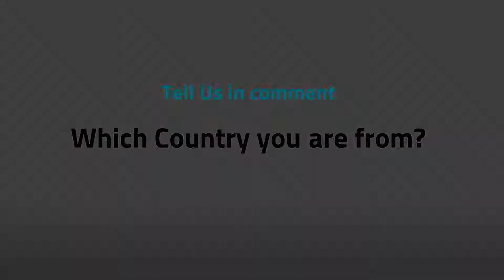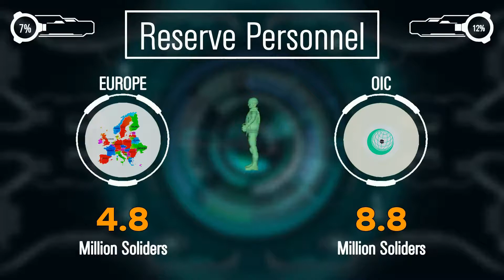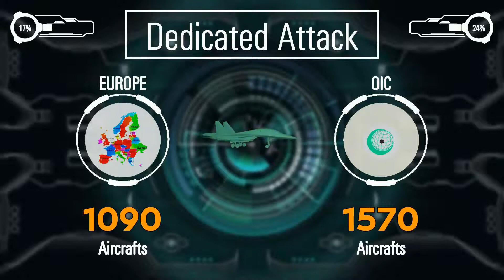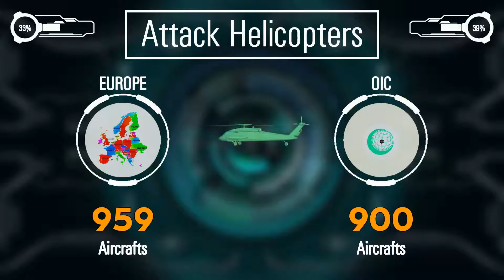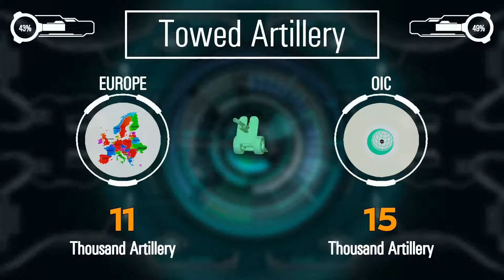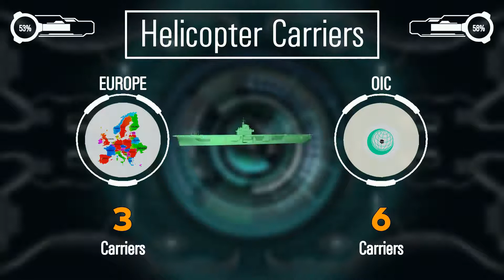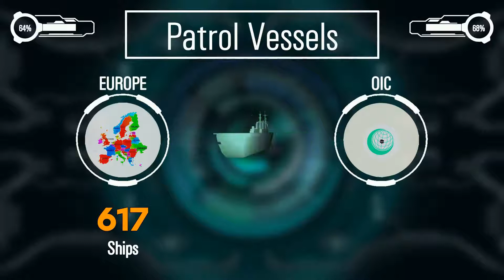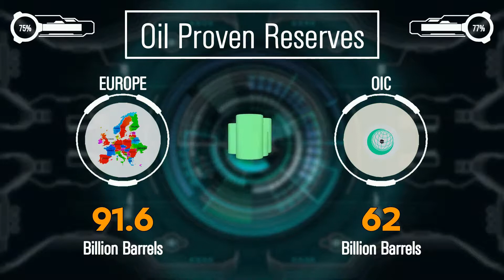Islam Countries vs Europe Military Power Comparison (Army / Military Power Comparison)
Europe vs OIC Military Power Comparison - Who Would Win?(Army / Military Power Comparison)

Important Note: Some of the Images or Pictures Shown In The Video
and not us .. all Images not belong to us

you will show in this video a military comparison between Europe and OIC

source:
armored forces eu.

Europe vs OIC Military power comparison,
OIC vs Europe Military power comparison,
Military power comparison,
Europe, OIC,
Europe army, OIC army,
Europe, OIC,
who is stronger Europe or OIC ,
who is stronger OIC or Europe ,Clash of Armies,